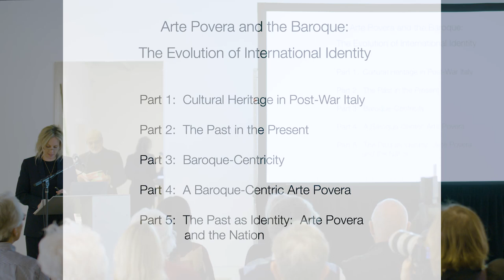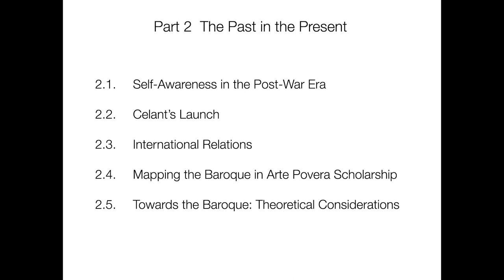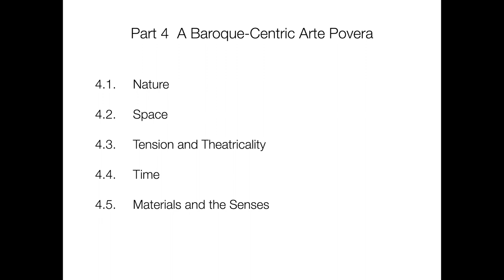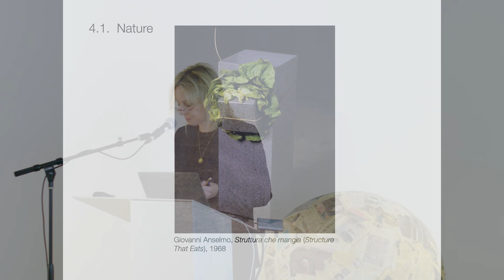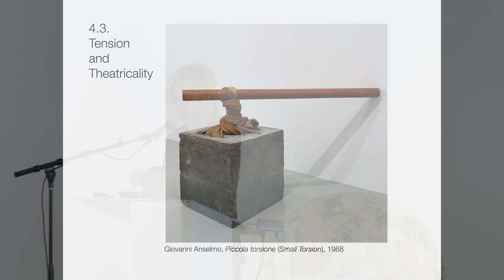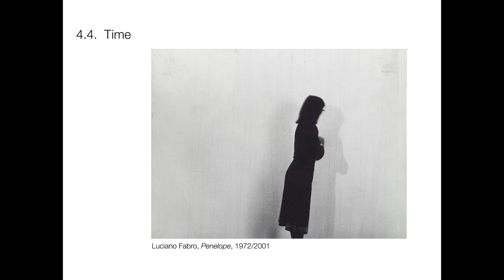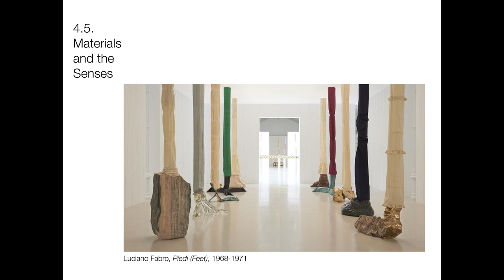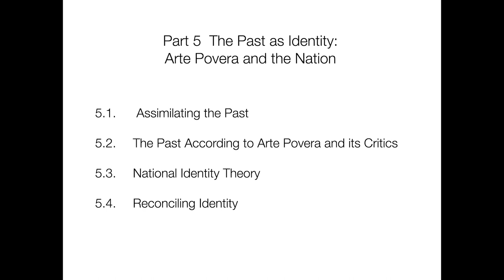Arte Povera and the Baroque: The Evolution of National Identity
Magazzino Italian Art presented a four-part lecture series 'Arte Povera: Artistic Tradition and Transatlantic Dialogue' curated by 2022-23 Magazzino Scholar-in-Residence Dr. Roberta Minnucci.

In the third lecture, 'Arte Povera and the Baroque: The Evolution of National Identity,' Dr. Laura Petican, Independent Scholar, explored the evolving concept of Italian national identity as it relates to the persistence of the past in post-war Italian art; specifically, as concerned with the radical artistic experiments of Arte Povera in the 1960s and 1970s.